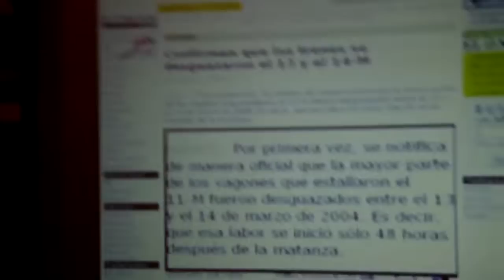11_m_2011 ¿Qué pidieron las víctimas?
Las víctimas no pidieron silencio en 2011 en la manifestación de Atocha. Pidieron que se esclarezca la verdad de los atentados.